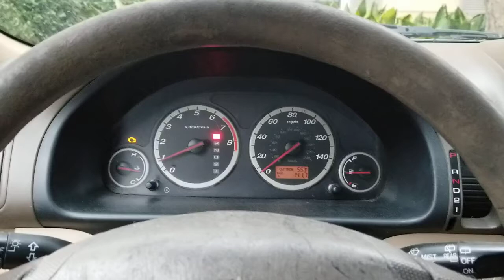2005 CR-V park neutral noise, 225k miles. Solution in Description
A short video of the groan from the transmission of my 2005 CR-V for sharing and diagnosis purposes. You will likely need headphones to hear it. I will update this description if I manage to fix this issue.

The noise is most obvious in park and neutral. It fades in reverse and drive. if you hold the brake down (car doesn't move) and apply slight throttle when in drive, the noise returns.
This leads me to believe it is torque converter related. In drive and at a stop no transmission shafts should be moving, yet the noise is apparent when you force the torque converter to work.

I fixed this noise by changing the ATF filter that is right behind the radiator. It was clogged with old clutch material. The groan disappeared immediately after changing this $12 part